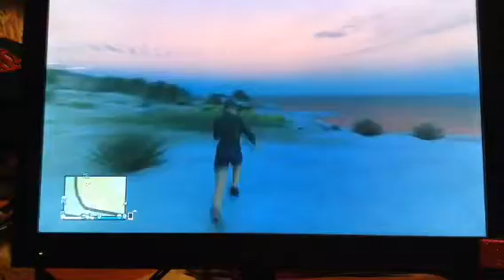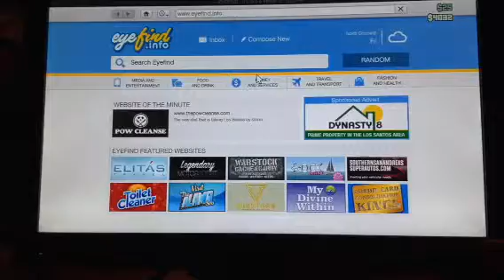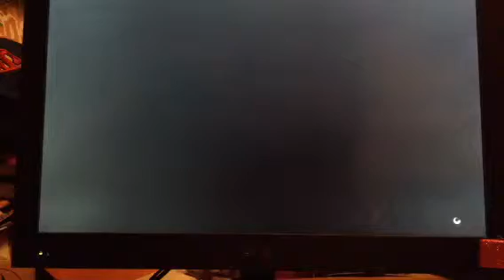Mess around in GTAV with Faisal and Jamil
This is just a random mess around moment